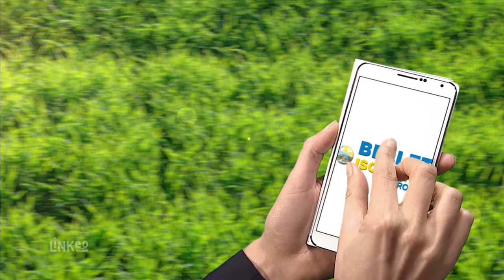Isolation thermique dans l'Aveyron - Cantal - Lozère : SAS BELET ISOLATION RODEZ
L'entreprise BELET ISOLATION est le spécialiste pour tous vos travaux d'isolation. Notre équipe d’ouvriers polyvalents et notre professionnalisme  vous assure un travail de grande qualité.